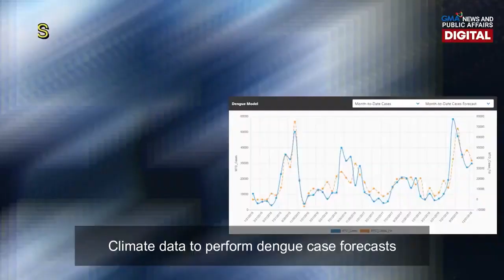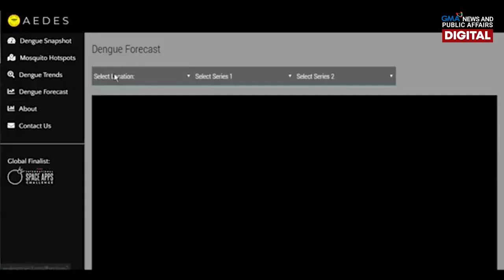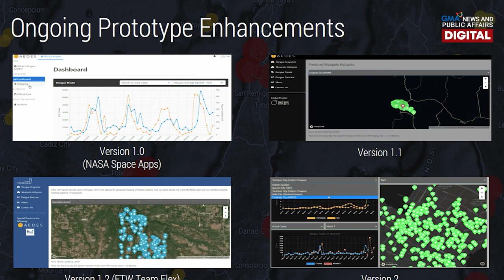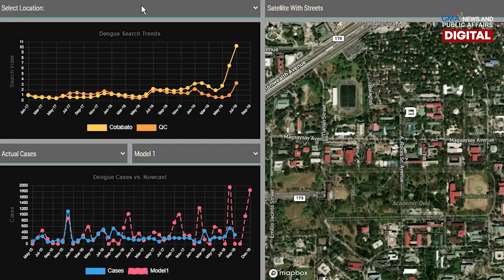AEDES project, bagong dengue prevention measure? | Need To Know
Upang maiwasan ang pagtaas ng bilang ng kaso ng dengue, nakaisip ng proyekto ang grupo ni Dominic Ligot na inilaban at nanalo sa NASA space apps challenge. Ito ay isang dengue prevention app na tinatawag na Advanced Early Detection and Exploration Service. Sa tulong ng isang satellite, puwedeng ma-detect ng app na ito ang pinamamahayan ng mga lamok at kung kailan posibleng tumaas ang mga kaso ng dengue. Panoorin ang video na ito.